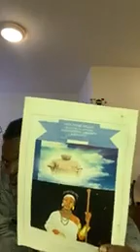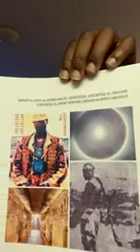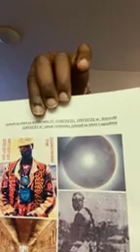le 12/10/1951_12/10/2022= 71 eme edition ya nteke ya bosolo ( nteke ya mvuluzi kimbangu: Lubumbashi